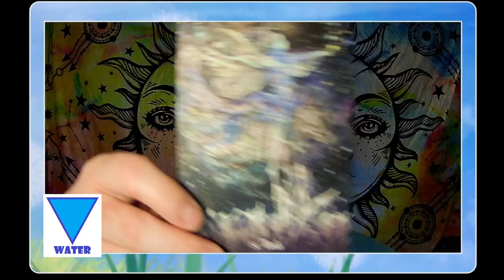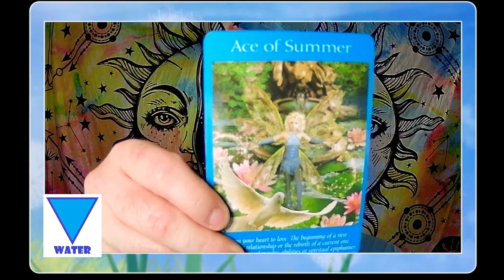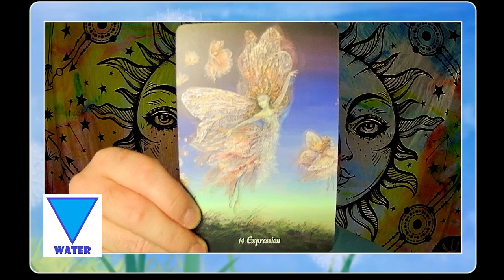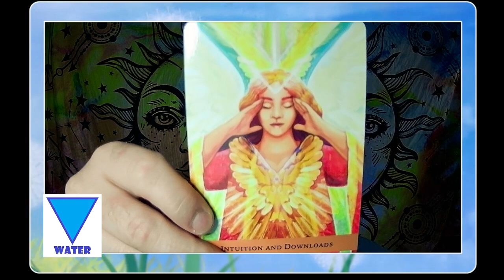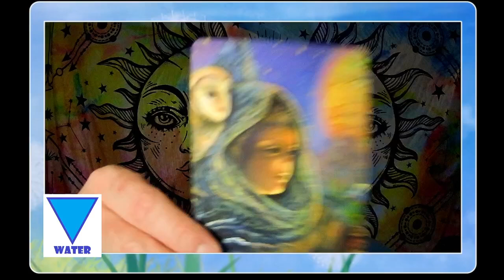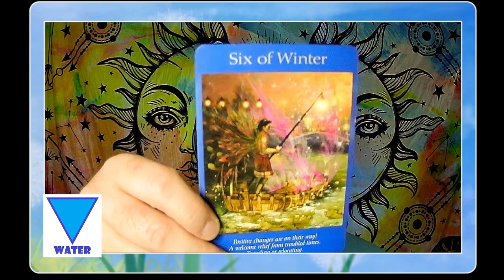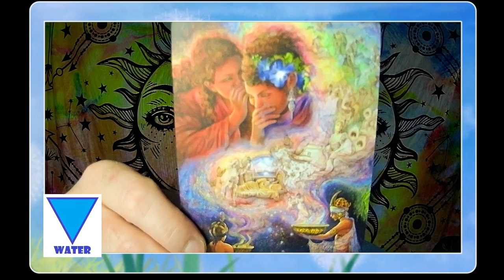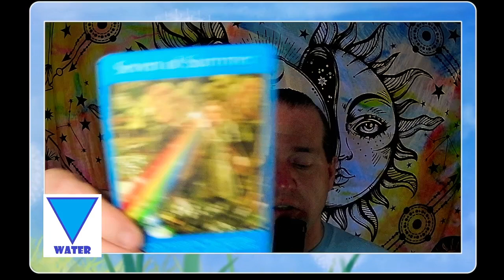Water Elemental Intuitive Reading, November 2024: Acceptance, Hidden Talents, Movement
Here is you monthly energy reading for November 2024 for Water Signs: Cancer, Scorpio, and Pisces.